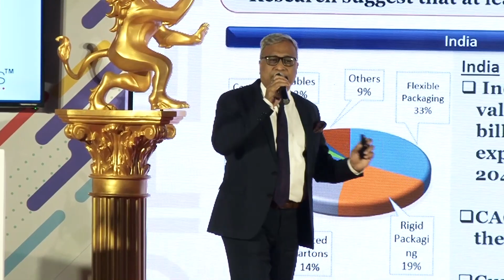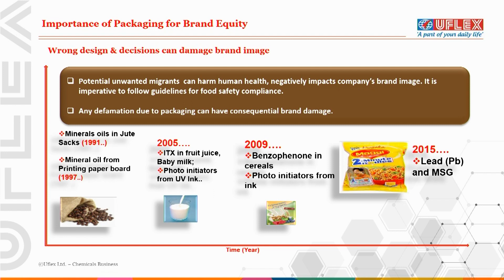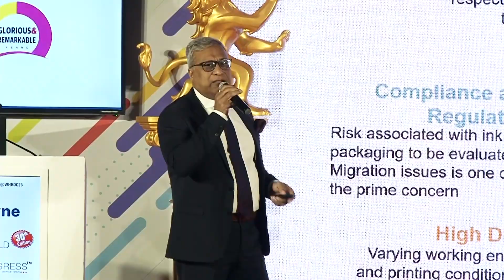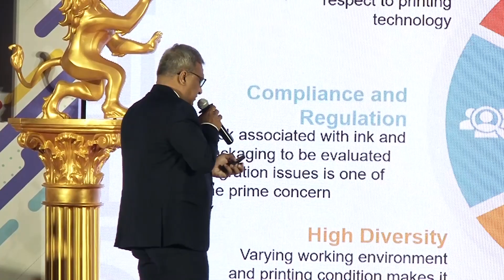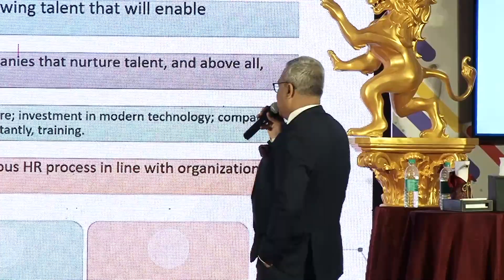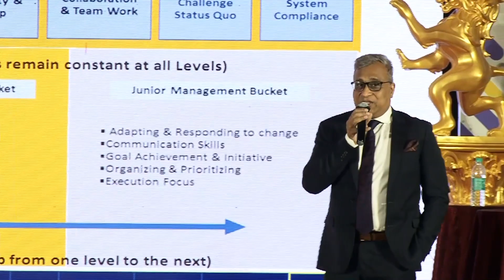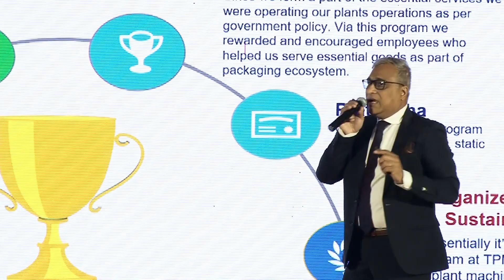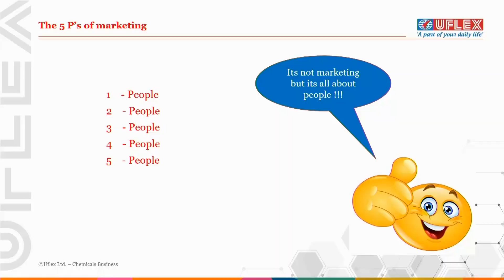World HRD Congress 2022 - Rajesh Srivastava